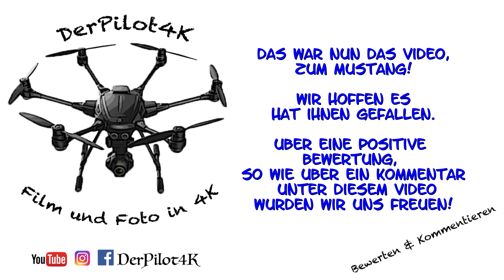#007 Ford Mustang Fastback GT390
Ford Mustang Fastback GT390

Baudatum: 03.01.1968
Motor: 6,4L V8  (350ps/650nm)
Getriebe: C-6 Cruise-O-Matic (3 Gänge)

Von diesem Modell wurden lediglich 83 Stück jemals gebaut!
Am 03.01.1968 in San Jose gebaut, am 05.01. ausgeliefert nach L.A. Orange Country.

Zum Schluß fand er 2006 den Weg nach Hamburg und weiter nach Bayreuth.